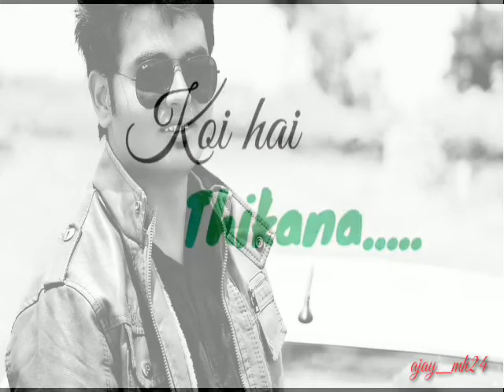Na Meri koi manzil hai na koi hai na thikana